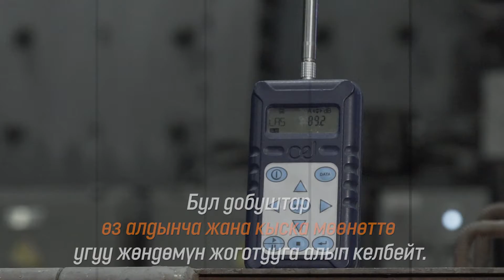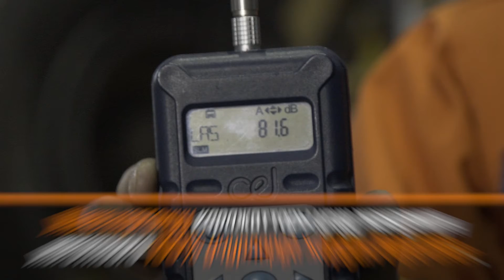Кулак тыгын. Угууну сактайт.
Өндүрүштө иштөөдө угуу жөндөмүн кандайча сактоо болорун чагылдырга социалдык ролик. Бизди түрдүү кубаттуулукта чыккан добушатр курчайт. Бирок биздин угуу орган туруктуу кабылган өзгөчө добуштар бар. Андыктан, жеке саламаттыка залал тийгизбеш үчүн, угуу органды коргоочу каражаттарды колдонуу маанилүү.